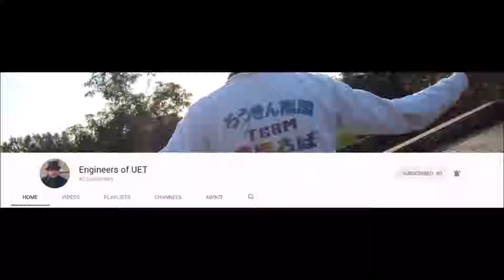Non Stop Morning Devotion Worship Songs -Nathaniel Bassey and Sinach